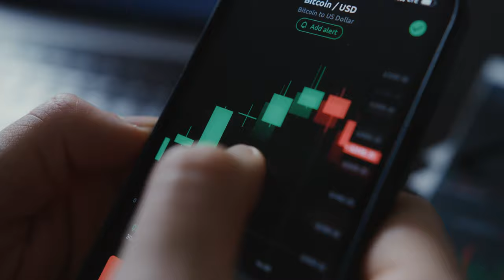Free stock footage download HD, no copyright | man swiping through bitcoin feed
a man swiping/ scrolling through the bitcoin feed.

Resolution:4096px x 2160px (4K UHD)
Duration :0:16